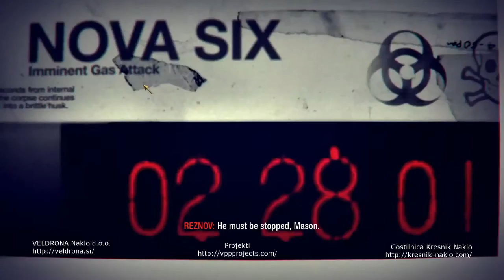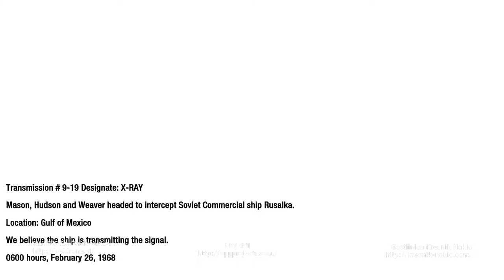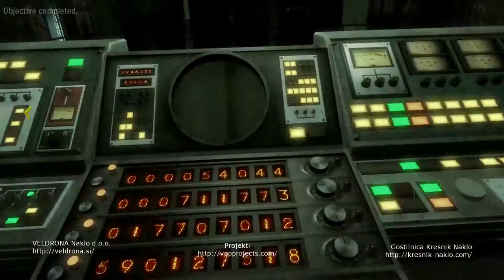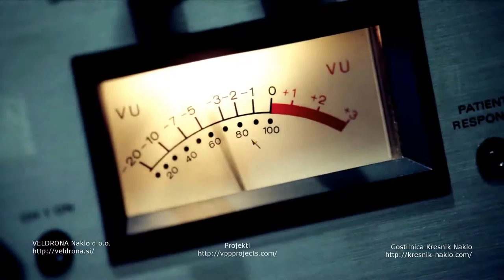Call of Duty | Black Ops | Redemption #15